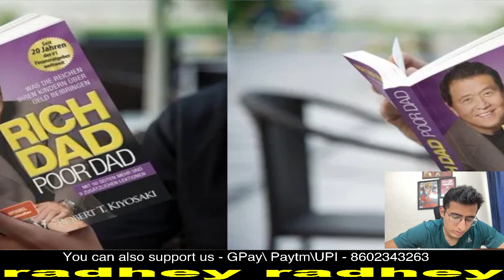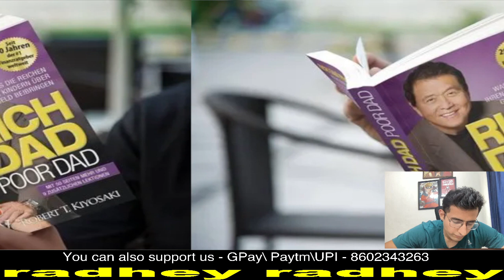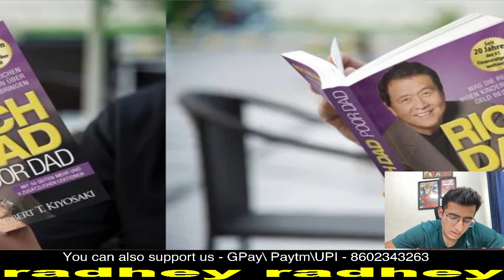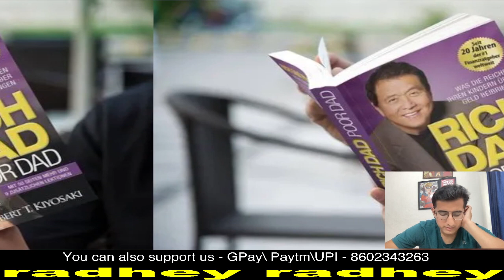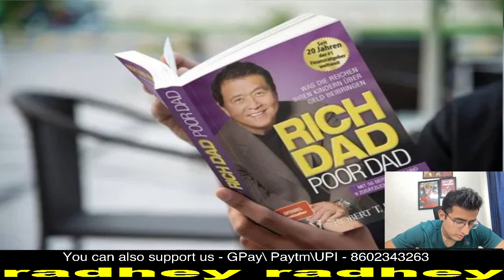Live : Day 7 : Rich DAD Poor Dad : lets finish this book.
day 2 : Rich DAD Poor Dad : lets start this book

“Most people don’t take action because they lack confidence. The don’t know who to trust or fear they might follow bad advice. That’s why I’m giving you access to my top experts. You’ll know exactly what to do following over 20 of the most brilliant minds in money and investing. Take action knowing that you’ve seen the same opportunities I see on a regular basis.”
- Robert Kiyosaki